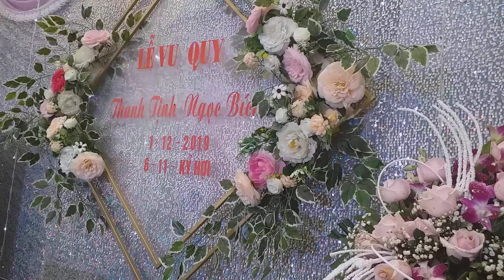ĐÁM CƯỚI THANH TỊNH & NGỌC BÍCH, NGỌC TRỤC ĐÔNG LỖ ỨNG HÒA HÀ NỘI(4)